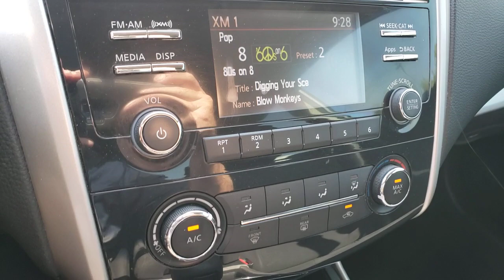2015 NISSAN ALTIMA Henderson, Las Vegas, Laughlin, St George, Flagstaff, NV H211394A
GUN METALLIC [LISTING TYPE] 2015 NISSAN ALTIMA available in Henderson, Arizona at Findlay Honda Henderson. Servicing the Las Vegas, Laughlin, St George, Flagstaff, NV area.
2015 NISSAN ALTIMA 4DR SDN I4 2.5 S - Stock#: H211394A - VIN#: 1N4AL3AP7FN353779

CARFAX 1-Owner, Excellent Condition. 2.5 S trim. PRICE DROP FROM $14,984. CD Player, Keyless Start, Bluetooth, [H01] DISPLAY AUDIO PACKAGE, [X01] POWER DRIVER SEAT PACKAGE, Serviced here, Non-Smoker vehicle. CLICK NOW!br /br /KEY FEATURES INCLUDEbr /Bluetooth, CD Player, Keyless Start. Remote Trunk Release, Keyless Entry, Child Safety Locks, Steering Wheel Controls, Electronic Stability Control. br /br /OPTION PACKAGESbr /POWER DRIVER SEAT PACKAGE 6-Way Power Driver Seat, DISPLAY AUDIO PACKAGE 5 color audio display, rearview monitor, USB port w/iPod connectivity, hands-free text messaging assistant, SiriusXM satellite radio, Pandora radio capability (requires capability smart phone) and diversity antenna. Nissan 2.5 S with Gun Metallic exterior and Charcoal interior features a 4 Cylinder Engine with 182 HP at 6000 RPM*. Serviced here, Non-Smoker vehicle br /br /EXPERTS RAVEbr /Impressive acceleration and fuel economy with either engine; strong crash test scores; satisfying ride and handling balance; capable and user-friendly electronics; above-average cabin quality. -Edmunds.com. br /br /PRICED TO MOVEbr /Was $14,984. br /br /PURCHASE WITH CONFIDENCEbr /CARFAX 1-Owner br /br /Pricing analysis performed on 7/9/2021. Horsepower calculations based on trim engine configuration. Please confirm the accuracy of the included equipment by calling us prior to purchase. br /
Side Impact Beams,Dual Stage Driver And Passenger Seat-Mounted Side Airbags,Tire Specific Low Tire Pressure Warning,Dual Stage Driver And Passenger Front Airbags,Curtain 1st And 2nd Row Airbags,Airbag Occupancy Sensor,Rear Child Safety Locks,Outboard Front Lap And Shoulder Safety Belts -inc: Rear Center 3 Point, Height Adjusters and Pretensioners,Front Bucket Seats -inc: 6-way manual adjustable driver's seat and 4-way manual adjustable passenger's seat,Driver Seat,Passenger Seat,60-40 Folding Bench Front Facing Fold Forward Seatback Rear Seat,Manual Tilt/Telescoping Steering Column,Front Cupholder,Rear Cupholder,Front Cigar Lighter(s),Ashtray,Valet Function,Remote Releases -Inc: Power Cargo Access and Mechanical Fuel,Cruise Control w/Steering Wheel Controls,Manual Air Conditioning,HVAC -inc: Underseat Ducts,Illuminated Locking Glove Box,Driver Foot Rest,Interior Trim -inc: Metal-Look Instrument Panel Insert, Metal-Look Door Panel Insert, Metal-Look Console Insert and Chrome Interior Accents,Full Cloth Headliner,Cloth Door Trim Insert,Urethane Gear Shifter Material,Day-Night Rearview Mirror,Driver And Passenger Visor Vanity Mirrors w/Driver And Passenger Illumination,Full Floor Console w/Covered Storage, Mini Overhead Console w/Storage and 2 12V DC Power Outlets,Front And Rear Map Lights,Fade-To-Off Interior Lighting,Full Carpet Floor Covering,Carpet Floor Trim and Carpet Trunk Lid/Rear Cargo Door Trim,Cargo Area Concealed Storage,Cargo Space Lights,Driver / Passenger And Rear Door Bins,Delayed Accessory Power,Systems Monitor,Outside Temp Gauge,Analog Appearance,Manual Adjustable Front Head Restraints and Fixed Rear Head Restraints,Front Center Armrest w/Storage and Rear Center Armrest,Seats w/Cloth Back Material,2 Seatback Storage Pockets,Perimeter Alarm,Engine Immobilizer,2 12V DC Power Outlets,Air FiltrationRadio w/Clock,Window Grid Antenna,Bluetooth Wireless Phone Connectivity,1 LCD Monitor In The Front,Tires: P215/60TR16 AS,Steel Spare Wheel,Compact Spare Tire M